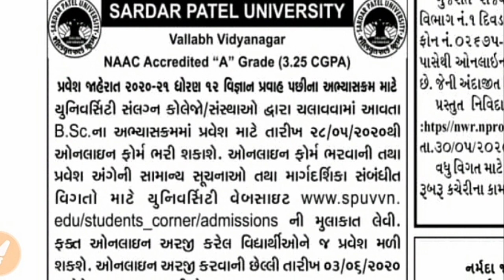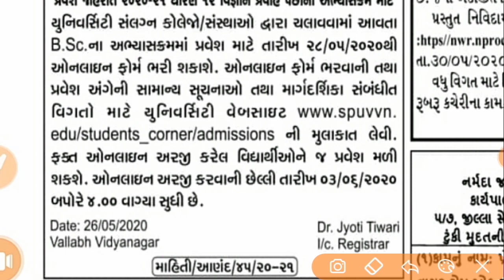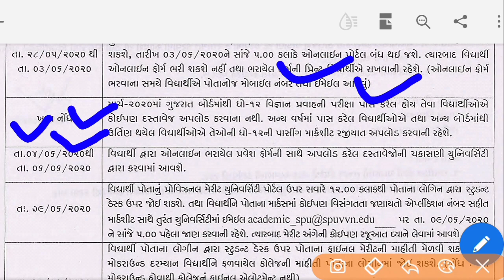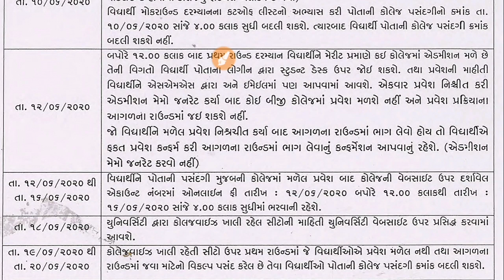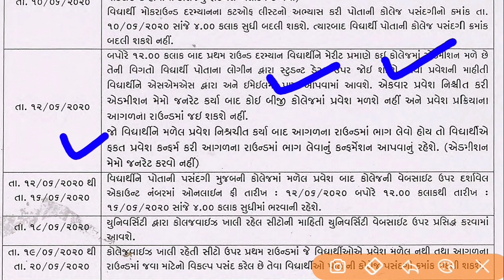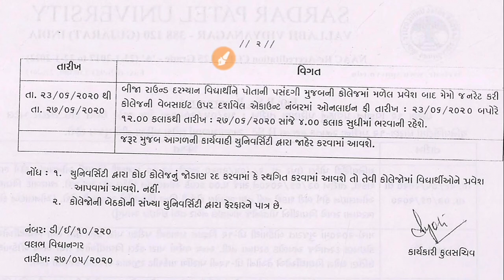SP UNIVERSITY ADMISSION B.SC 2020-21 ◆ બી એસ.સી એડમીશન ફૉર્મ એસ.પી.યુનિર્વિસટી શરૂ